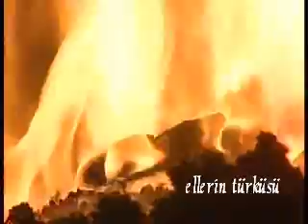Ellerin Türküsü - Demirci 3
Demirci 3 - Kanal B Ellerin Turkusu Programi

"Ironsmith"

Yapım: Ayse Oksuz Kanal B
Kamera: Emrah Bakkaloğlu
Kurgu : Özlem Türkmen
Hazırlayan-Sunan : Ayşe Öksüz